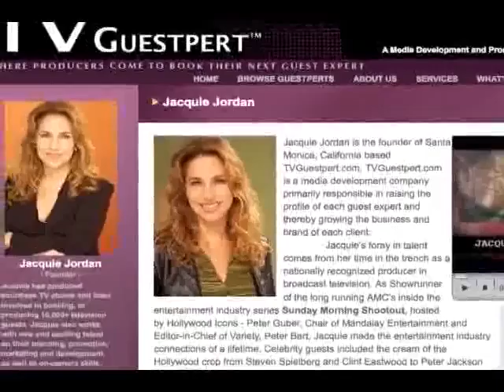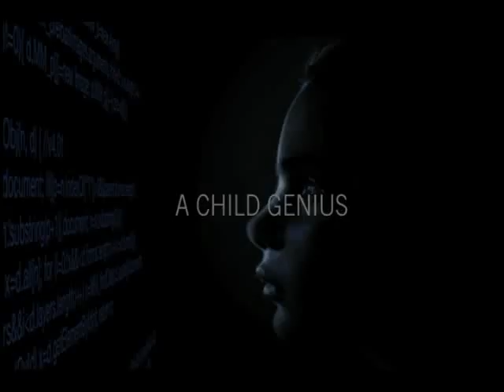The Jacquie Jordan Broadcast Radio Show: The King's Speech and fostering independent filmmakers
The Jacquie Jordan Broadcast Radio Show, hosted by Two-Time Emmy Nominated TV Producer Jacquie Jordan.

Guests Include: Candace Schermerhorn (SBIFF Director of Programming), Dave McGuire (The McGuire Program) and Guestpert Lanie Adamson (Public Speaker and Medical Ghostwriter).

To learn more about the show, Jacquie Jordan, and our guests please